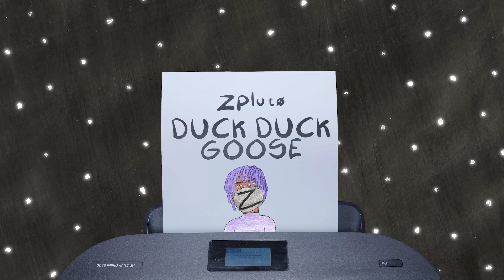ZPLUTØ - Duck Duck Goose (Official Music Video)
ZPLUTØ